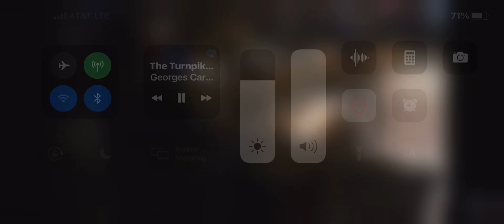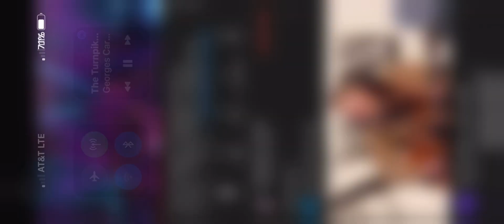Turnpike Troubadors “Good Lord Lorrie” (SR: Live in France)